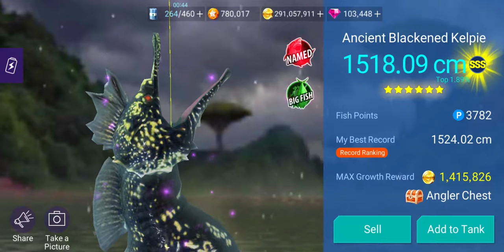Fishing Strike - 20 SSS Ancient Blackened Kelpie in my aquarium!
3 months of trying to catch 20 SSS Ancient Blackened Kelpie and put all of them into my Blackbeard's Treasure Ship aquarium for aqua points was now FINISHED with 162,388 points! Also just got shiny Morrigan for using as 3rd angler to catch the hardest SSS named fish in Fishing Strike!